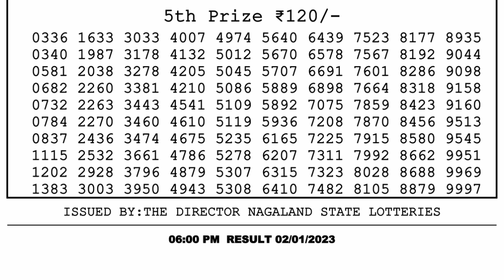🔴 Lottery Sambad Live 06:00pm 02/01/2023 Day Nagaland State Dear Lottery Result Pdf Download